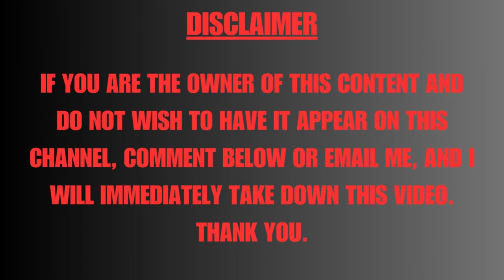Alan Walker - Dreamer (Rival Remix)